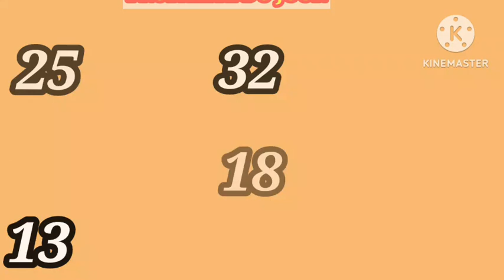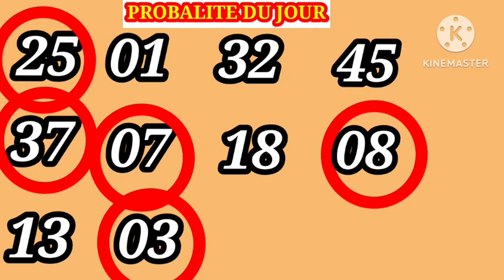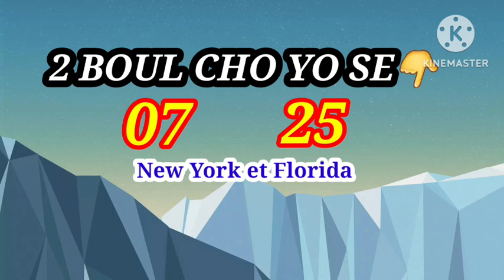2Boul Cho Pou Tiraj Maten An Le 31 Mars 2023